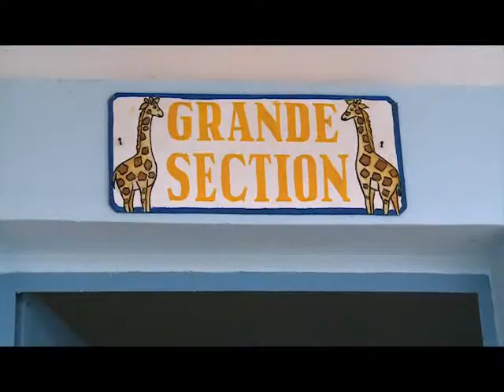Le centre des amis du cœur , l'école de la seconde chance